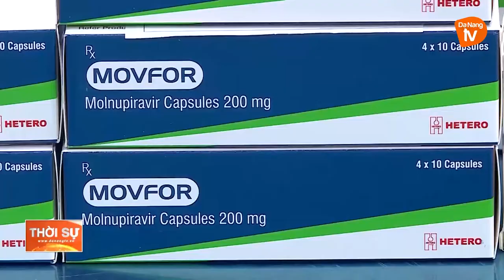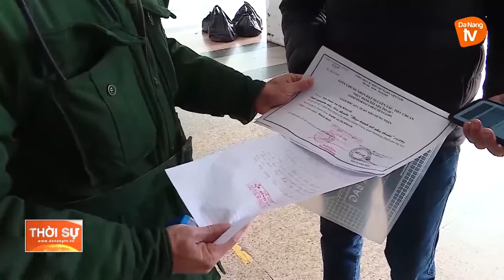ĐỀ XUẤT CHO PHÉP NHÀ THUỐC ĐƯỢC KÊ ĐƠN THUỐC MOLNUPIRAVIR ĐIỀU TRỊ COVID-19